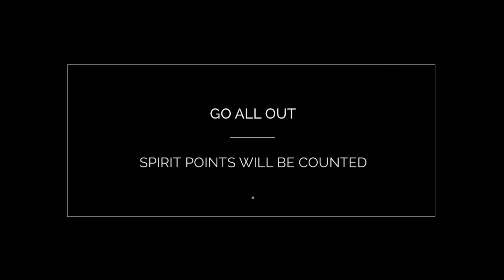Homecoming Spirit Week